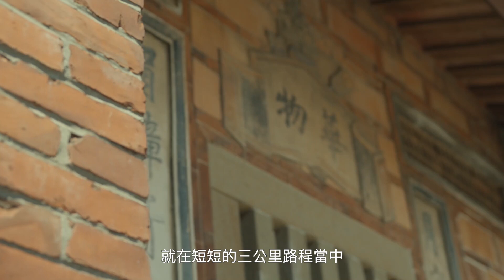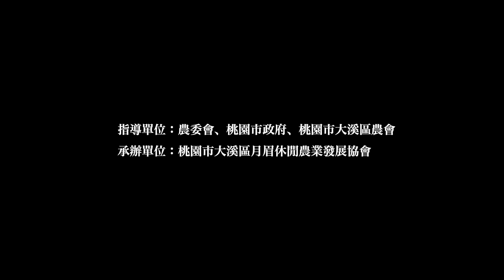訪談紀錄式觀光宣傳．大溪月眉休閒農業區 //搶你點子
這次合作的緣分很特別，經過客人的朋友看到我的作品並輾轉介紹他另一朋友，因此有了這次觀光合作影片的機會，可見作品真的很重要！這次的專案非常大，跟客人討論之下一次合作三支，可見對我的作品很有信心，不過光是素材我就大約有快500G在製作，為了使宣傳影片有吸引力，我把三支作品設定不同定位，一支短預告片主打形象的衝擊，吸引年輕人，另外這支我是使用訪談的方式，較深度的介紹大溪月眉，試圖用不同角度來呈現這地方，還有另外一支以當地民宿的角度來讓人見微知著，也因這次的機會認識大溪月眉，知道有花彩節以及些在地特色、店家和各種活動。雖是第一次與觀光業合作，但創作非常爽快，觀光產業看這裡，讓台灣的美傳出去。      搶你點子 Johnny’s idea

搜尋